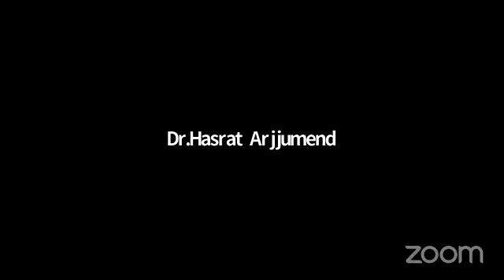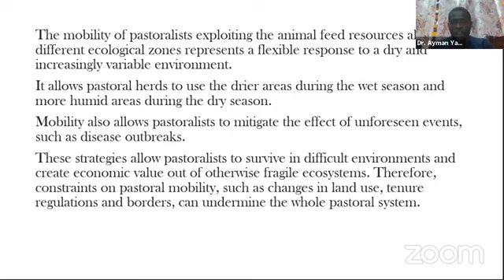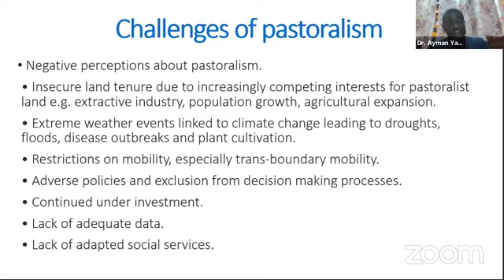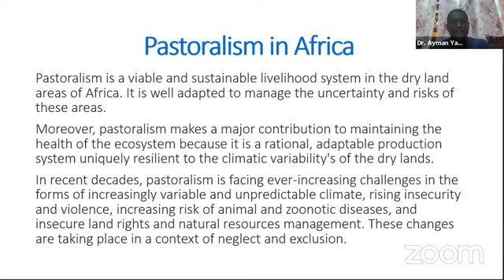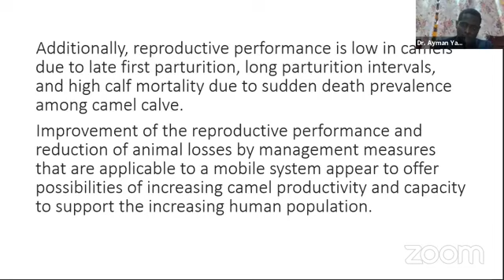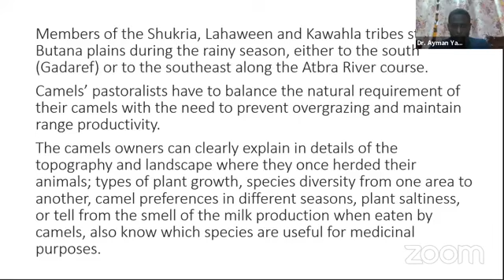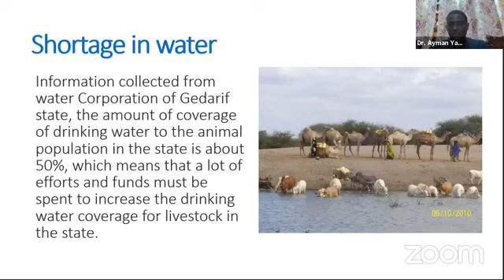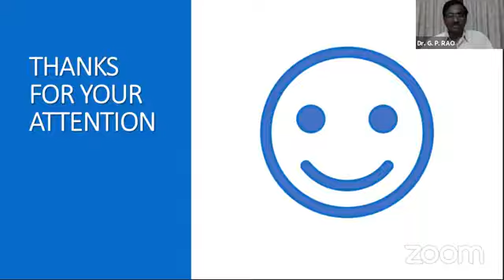5.3 | Dr. Ayman Balla Mustafa | Conflicts and Confrontations threatening Mobile Pastoralists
Topic: Conflicts and Confrontations threatening Mobile Pastoralists

Dr. Ayman Balla Mustafa, Assistant Professor, Therapeutic Nutrition Department (TND), Faculty of Nursing and Health Sciences, Misurata University, LISCO, Libya.